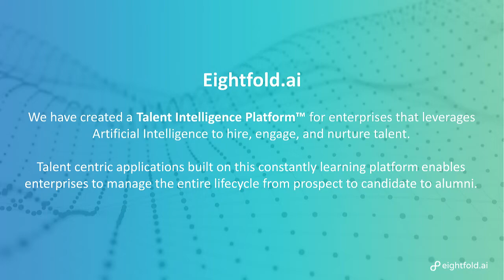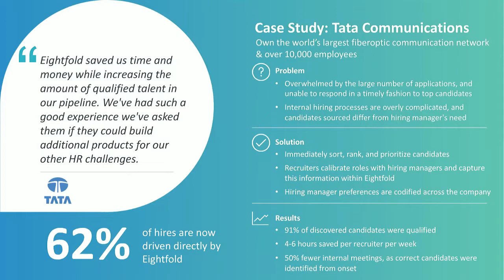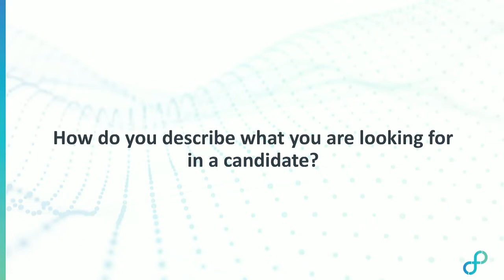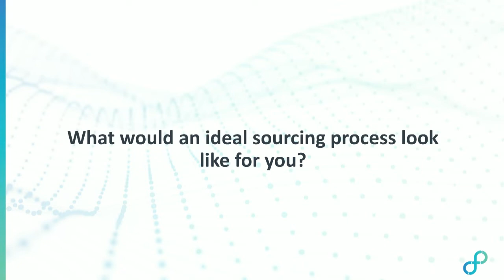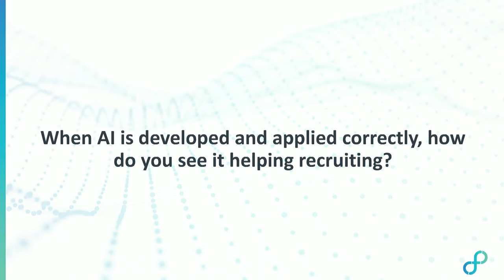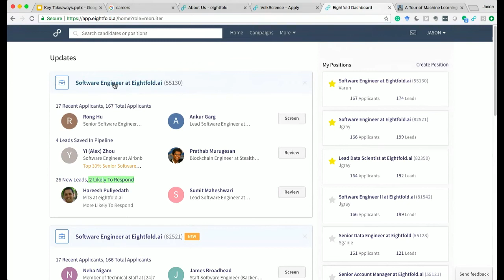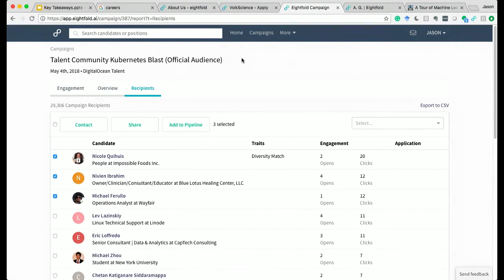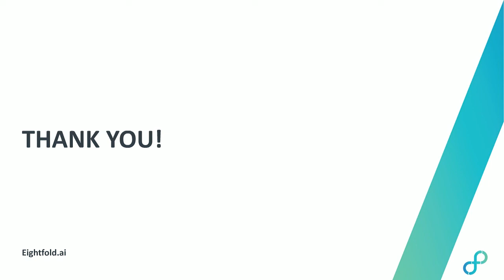Finding Ideal Candidates Even Before the Interview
Stop chasing the wrong candidates and start engaging with the right ones -instantly. Instant pipelines of candidates who are interested in your company, are highly qualified and are the right fit for the team that they would work on, is the promise of Artificial Intelligence when applied to recruiting and talent acquistion tasks. Most recuriters use various mediums to search for that ideal or 'perfect' candidate. While selecting the right candidate is important, so is keeping time and cost-to-hire down.

The Eightfold Talent Intelligence Platform (TIP) predicts “what’s next” for candidates to allow companies to accelerate their hiring. It provides a guided research assistant to build more effective job descriptions and uses market data to understand what skills to look for in a role, and where the best candidates come from.

Register for this webinar to:

- Hear how implementing an AI tool can actually help recruiters focus on the human interaction element
- Learn how the Eightfold TIP helped [customer name] in their hiring process to predict more suitable candidates
- Get your questions answered in a live Q&A

About the presenters:

- Mihir Gandhi, Head of Marketplace Operations, Eightfold
- Jason Gray, Director of Sales Engineering, Eightfold
- Amit Prakash, CTO & Co-Founder, Thoughtspot